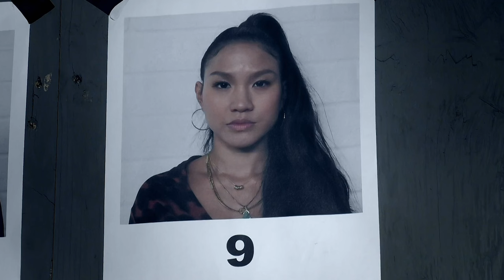Recruits CRUSHED After Having to Leave Extreme Interrogation | SAS: Who Dares Wins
The recruits face extreme interrogation on limited sleep and rations. Who will crack?